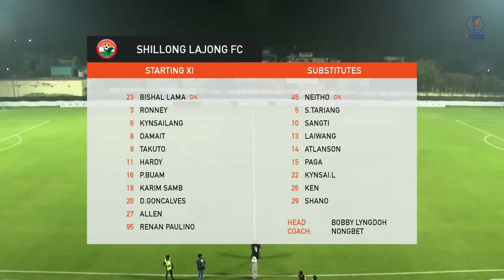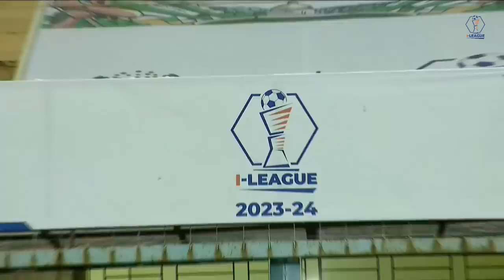I-League 2023-24: Mohammedan Sporting vs Shillong Lajong | Live Stream